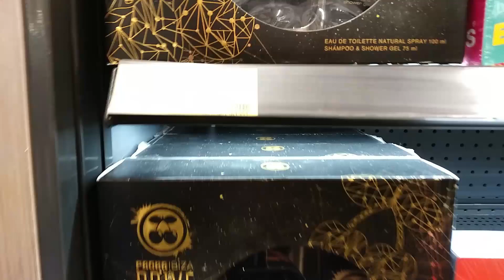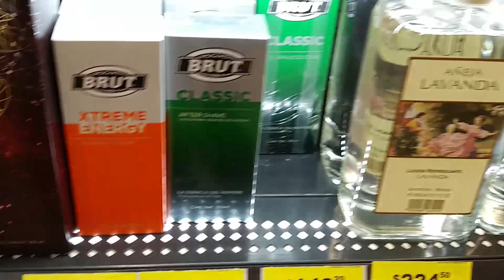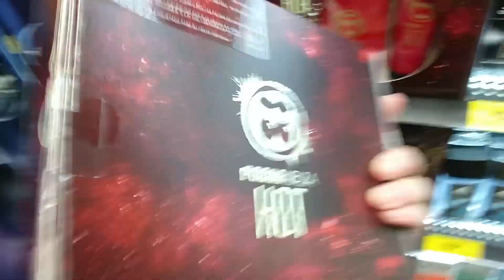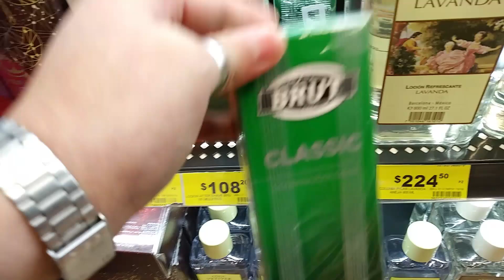Soriana ¿Que Fragancias venden ahí? | Perfumes de supermercado, recorrido en tienda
Continuando con la serie de videos de fragancias de supermercado ahora visiaremos la famosa tienda Soriana para ver que perfumes venden ahi.

Pacha ibiza hot, Pacha ibiza prive, Brut extreme energy, brut, brut classic, adidas.

YezusPerfumo